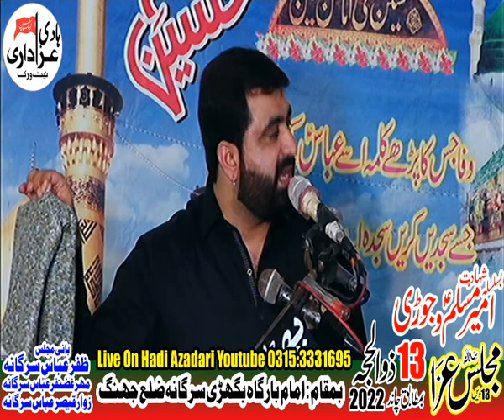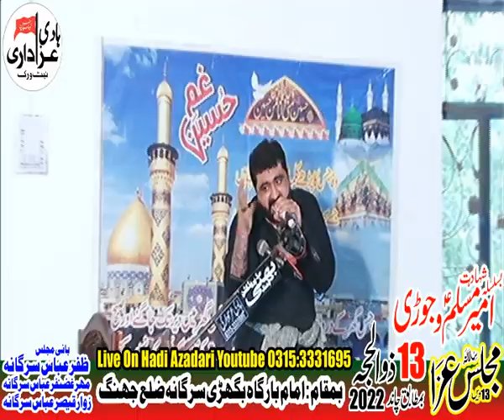Zakir Ghulam Abbas Jappa II Live Majlis 13 Zelhaj || Baghri Sargana Majlis